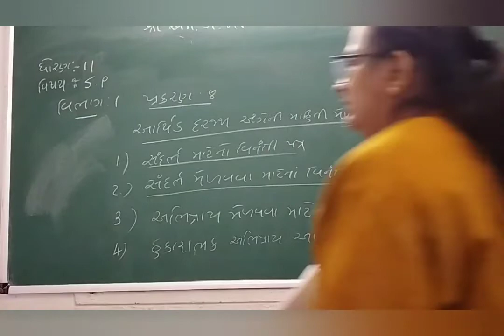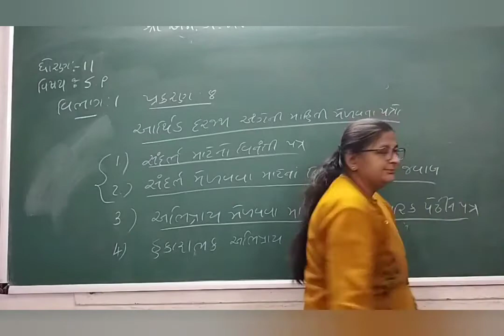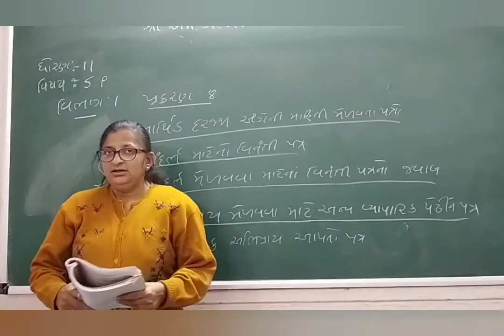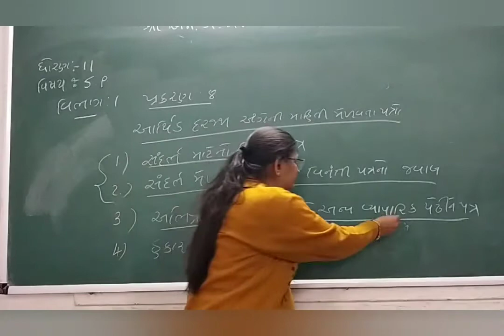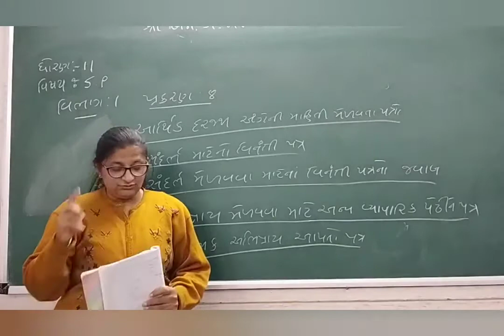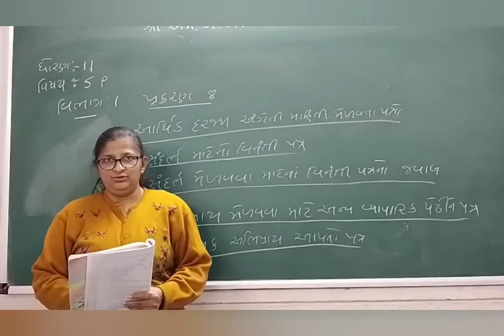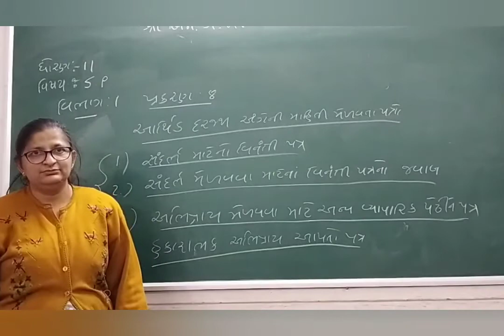ધોરણ 11 s. p. વિભાગ 1 પ્રકરણ 8 આર્થિક દરજજાના અભિપ્રાય અંગેના પત્રો